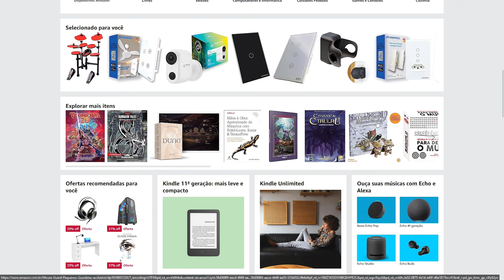O RESGATE DO DRUIDA MESTRE - BALDUR'S GATE 3 Parte #19 - Gameplay em Português PT-BR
Paulo Koi joga Baldur's Gate 3, que finalmente foi lançado oficialmente.